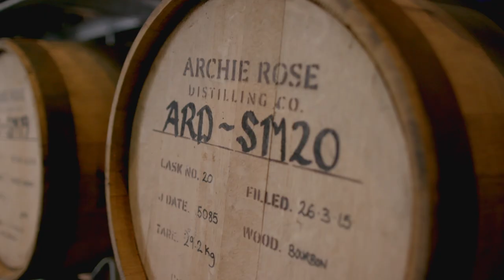Archie Rose Single Malt Whisky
Founded in 2014 and located in Rosebery, Sydney – just a few kilometres south of the city – Archie Rose Distilling Co. is proudly Australia’s most highly awarded distillery producing a diverse range of whiskies, gins, vodkas and rums, as well as one-off collaborations, limited releases and spirits experiences.

Guided by our belief that spirits are best shared, we open our distillery doors to all who wish to experience the best that authentic local distilling has to offer.

Through our commitment to sharing our knowledge and processes, we invite you to create your own spirit onsite or online.

In all that we produce, we find continual inspiration in Australia’s illustrious distilling history, and by the quality and diversity of the crops and produce grown across our nation. We are proud to share our distinctive and innovative range to honour Australia’s rich spirit-making past and to continue to shape its future.